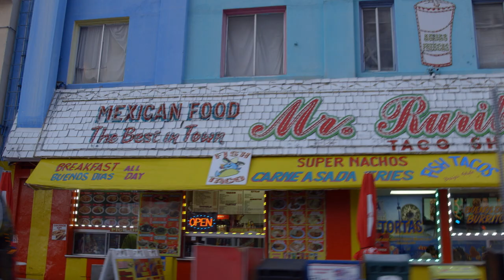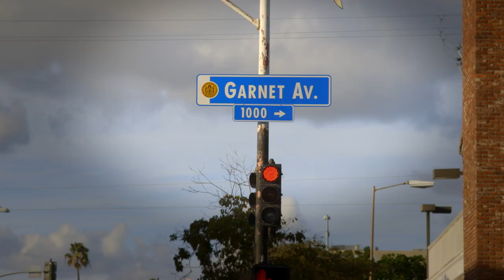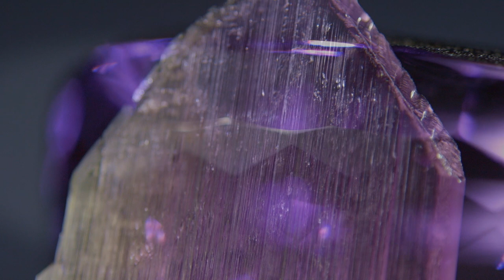MINERAL EXPLORERS | S2 | Ep4 | SOUTHERN CALIFORNIA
San Diego's rich gem history is mostly forgotten, but signs of its rockstar past are everywhere. Join veteran mineral dealer Thomas Nagin as he explores local geology - kayaking La Jolla’s sea caves, visiting the birthplace of kunzite, and the Pala Gem mining district, renowned for bluecap and pink tourmaline. We also visit the Gemological Institute of America and view a top mineral collector’s private collection.

Thomas Nagin is the owner of Crystal Springs Mining & Jewelry Co. For over 40 years, Thomas has traveled straight to the source in search of the finest gems, crystals and minerals. Every mineral in his inventory is hand selected to ensure the highest quality and best price. Inspired by the many questions people have about his profession, Thomas created the television series "Mineral Explorers," taking viewers along on his adventures around the world.